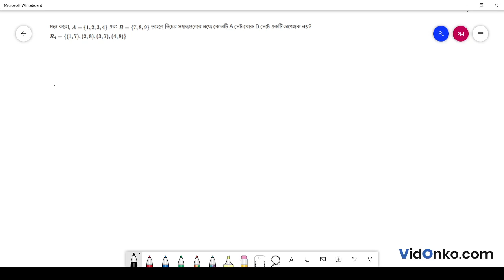West Bengal Higher Secondary 11th Class Mathematics Book Solution in Bengali-S N Dey Q : 2C.3.12(iv)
Get free Maths book video and PDF solutions in Bengali for S N Dey. Free answer and explanation through video for question 2C.3.12(iv), of Chapter Relation and Function from S N Dey followed for Class 11, West Bengal Council of Higher Secondary Education (WBCHSE).